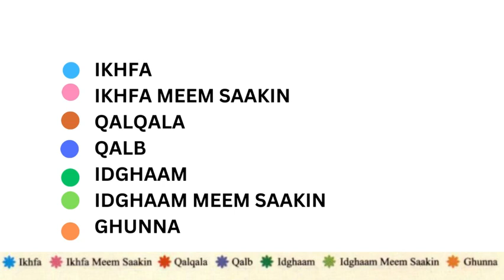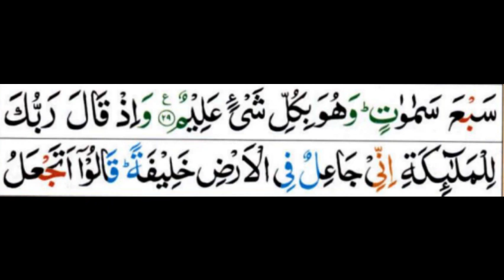TAJWEED with ASMA HUDA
AYAT 30-39
AUDIO IS FROM : DR FARHAT HASHMI (official  website)